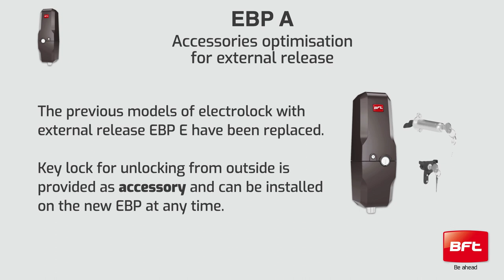EBP A | Accessories optimisation for external release (EN)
Installing a Bft vertical drop-down lock is even easier with EBP A and accessories CSE52 (for gates with a maximum thickness of 50mm) and CSE75 (for gates with a maximum thickness of 75mm).

With EBP A it is no longer necessary to take all the models (EBP, EBPE 52, EBPE 75) to the installation site; all that is needed is the drop-down lock with the appropriate voltage (120V, 230V or 24V) and the accessories.